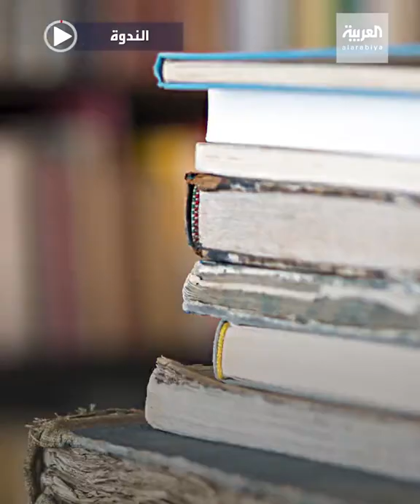الندوة | امتطاء الأصوليين للفلسفة معركة خاسرة.